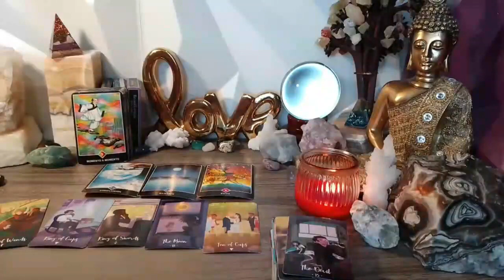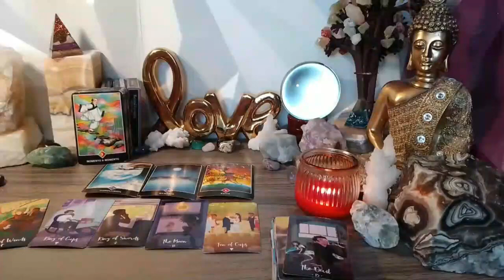SAGITTARIUS❗️PLEASE❗️IT'S VERY SERIOUS ✝️🙏🏻 YOU HAVE VERY LITTLE TIME LEFT⏱️ SEPTEMBER 2023 TAROT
Sagittarius Love
Sagittarius 2023
Sagittarius today
Sagittarius AUGUST